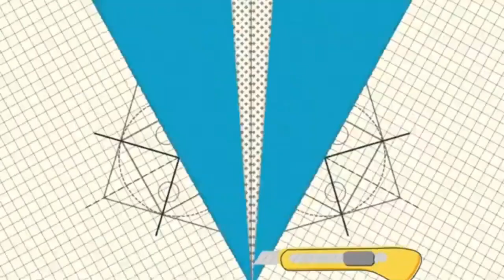NOODLES EATING CHALLENGE | Requested video| RAFU'S WORLD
Hlo friends,